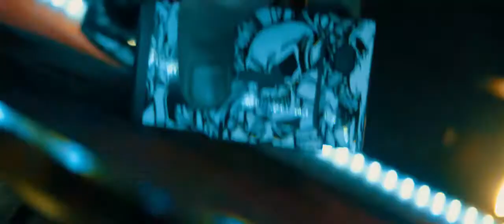Dji MAVIC AIR GOT A NEW MAKEOVER ft Blackmagic Pocket cinema 4k